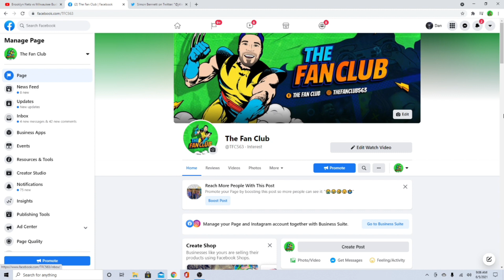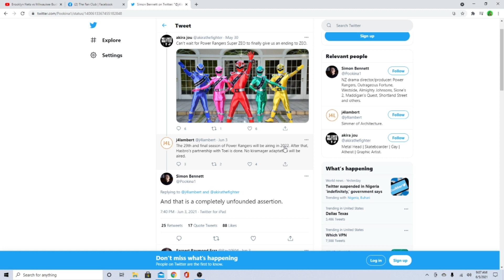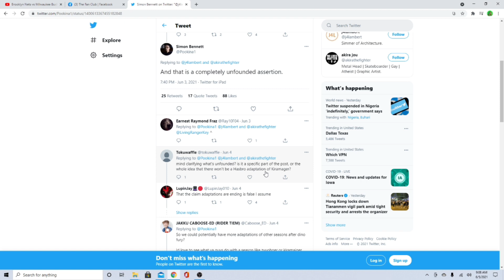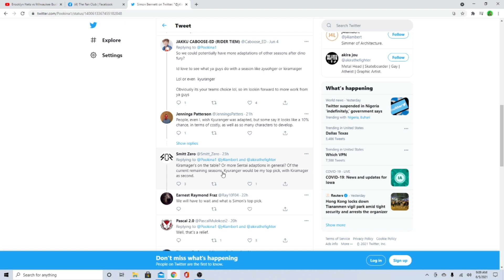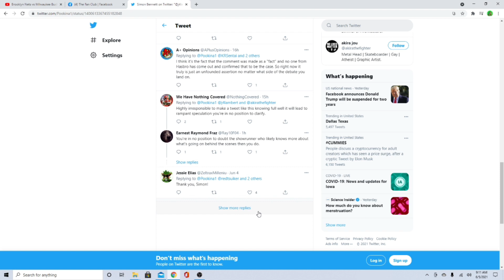Simon Bennett Confuses The Fan Base - Power Rangers Dino Fury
Simon Bennett has Power Ranger Fans confused. What do you think is gonna happen for the 30th Anniversary?